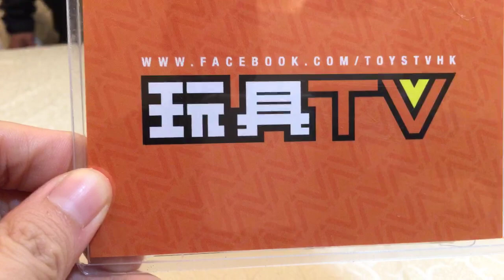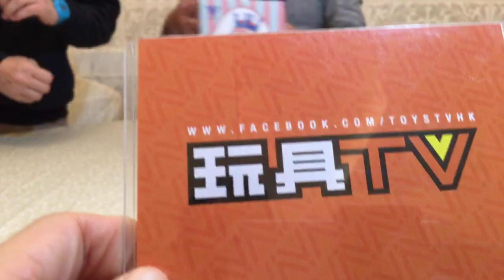「爆玩具」Kennyswork Molly Parade Vinyl Figure TOYSTV